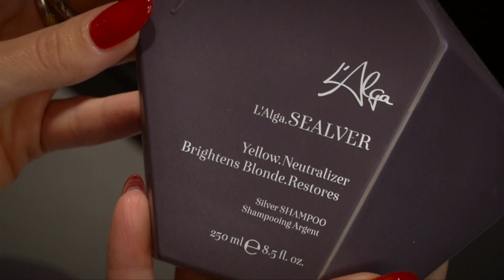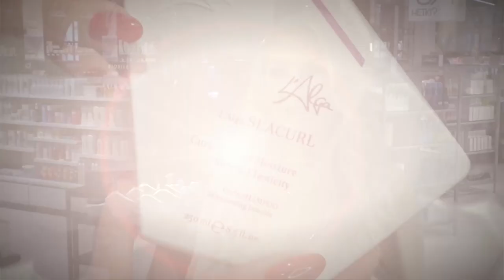Avasta Anna imeliste juuste saladused L'Alga juuksehooldussarjast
Anna Grace Saar ja Kätlin Hallik tutvuvad lähemalt luksusliku L'Alga vetikapõhise juuksehooldussarjaga. Sari, mis on loodud kuivadele, kahjustatud ja töödeldud juustele ning mis annab juba esimesel kasutuskorral nähtavad-tuntavad tulemused. Nagu paljud L'Alga kasutajad ütlevad: "juuksed on nagu siid!"